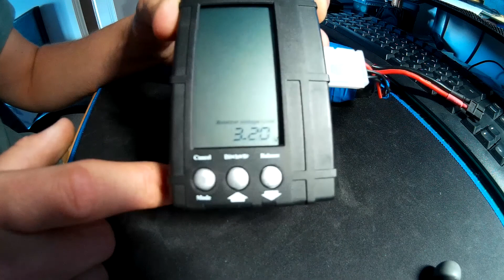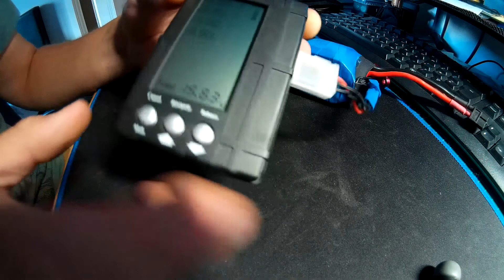3 in 1 LiPo Discharger Balancer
So i got this little thing to help my batteries out when they were coming off my charger slightly out of balance.

It does a good job of balancing and can even be used to discharge batteries should your quad be in repairs.

Its really cheap and portable and id recommend one to anyone getting into the hobby!

You can find it here:

Just leave any questions in the comments :)